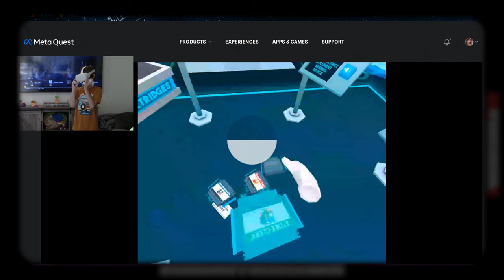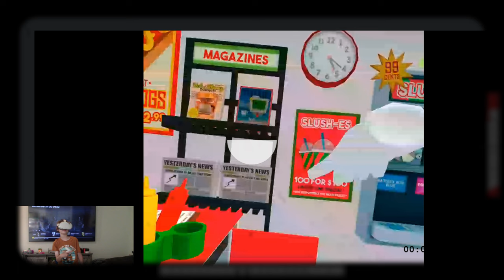Getting A Job In VR | Job Simulator Episode one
Hey guys ! Today Cole wanted to try out job simulator ! We know we are a bit late to this game, but we hope you enjoy it and more episodes to come .